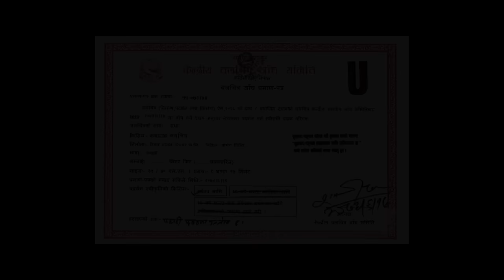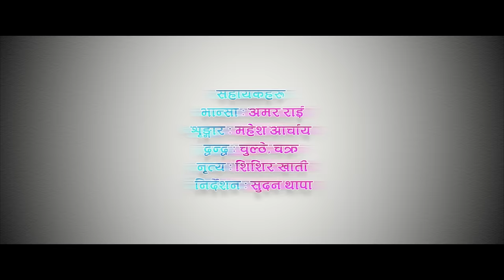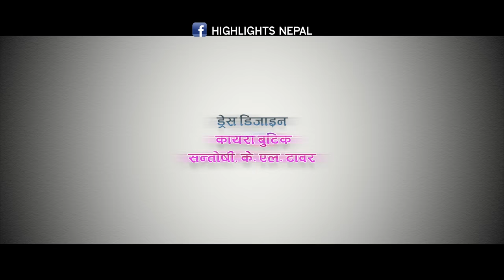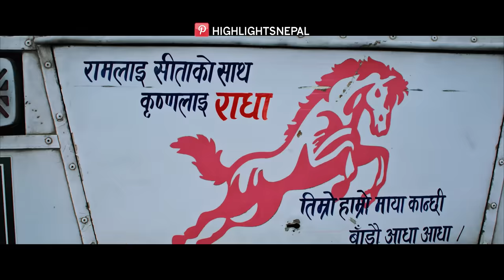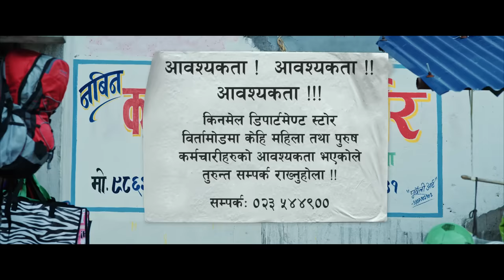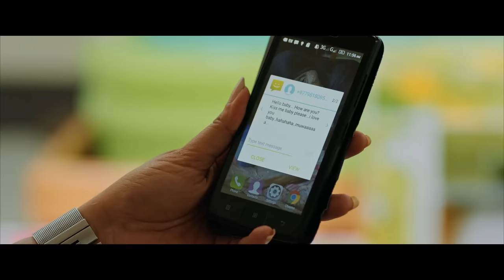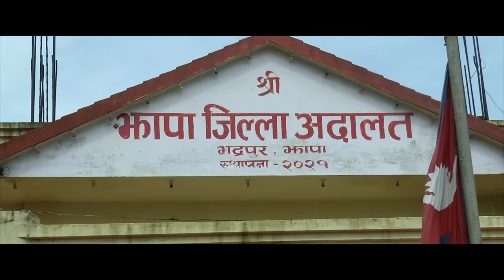Radha | New Nepali Full Movie 2074 Ft. Jeevan Luitel, Sanchita Luitel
Real Motion Picture Presents!
in Association with Angle Movie Australia,
New Nepali Short Movie: Radha

Starring: Jeevan Luitel, Sanchita Luitel
Art Design: Binod Shah
Make-up: Shyam Baral
Action: Himal KC
Choreography: Kabiraj Gahatraj
Post-Production Manager: Uttam KC
Lyrics: Dr. Krishna Hari Baral, Eknarayan Bhandari, Basanta Sapkota
Music Arrenger: Maharaj Thapa
Backgournd score: Alish Karki
Color Correction: Kapil Parajuli
Editor: Arjun GC, Milan Shrestha
Cinematography: Mankrishna Maharjan
Story: Pradeep Bhardaj
Producer: Bishnumani Dahal, Shushil Karki
Director: Yogesh Bhimire